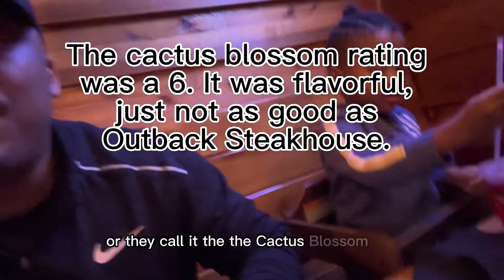First time trying Texas Roadhouse....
Also, comment a restaurant you would like us to review next.